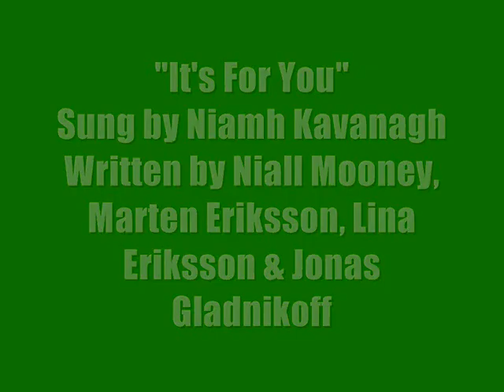Niamh Kavanagh - "It's For You"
"It's For You" is sung by Niamh Kavanagh and was written by Niall Mooney, Marten Eriksson, Lina Eriksson & Jonas Gladnikoff. It is a potential Irish Eurovision Song Contest entry for the 2010 contest to be staged in Oslo in May.